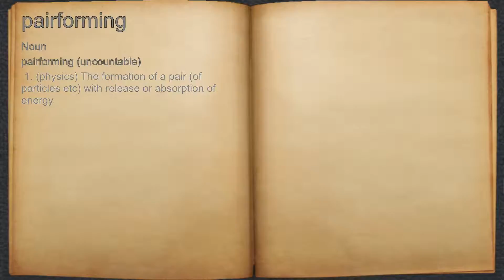What does pairforming mean?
A spoken definition of pairforming.

Intro Sound:
Typewriter - Tamskp